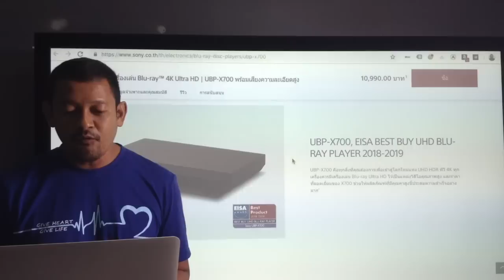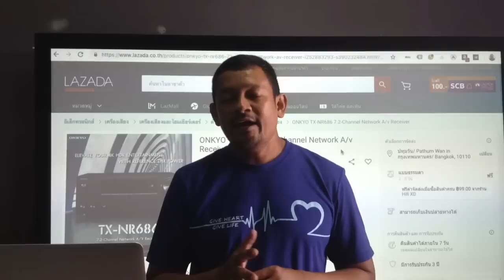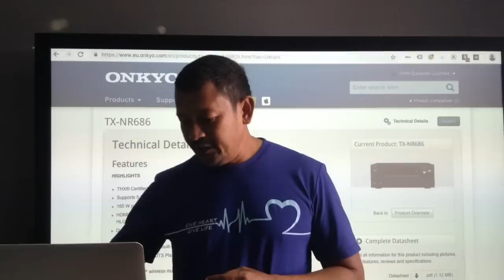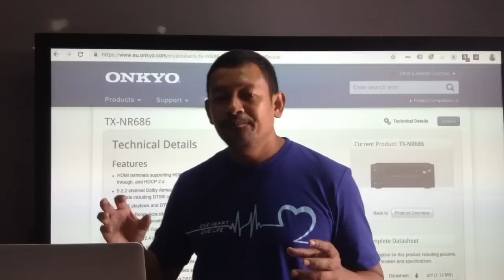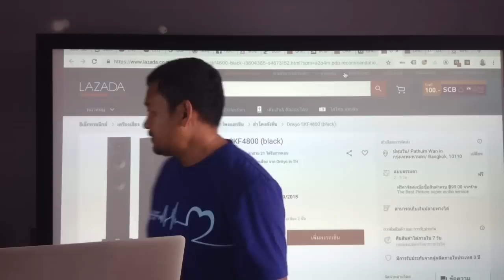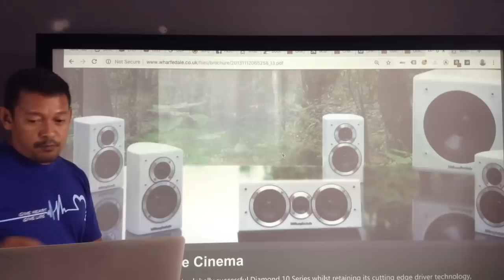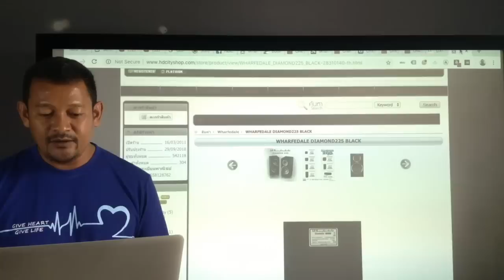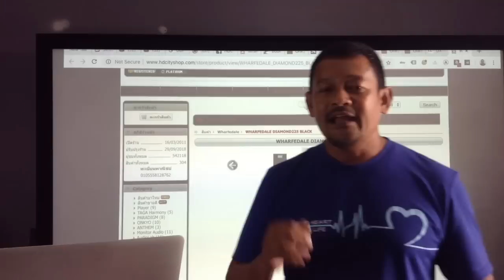จัดชุด ดูหนัง4Kโฮมเธียเตอร์งบ 50,000 ครบทั้งเครื่องเล่นบลูเรย์ AVR ATMOSและชุดลำโพง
เพจมูลนิธิ "กัลยามิตรเพื่อพัฒนาเด็กและเยาวชน"

สาเหตุมาจากการที่แฟนเพคคนหนึ่งถามเข้ามา
แล้วเจอปัญหาในการคุยกับร้านค้า
เลยทำมาให้ครับ

ใครสนในงบไหน โพสต์คอมเม้นไว้ได้
ผมจะเลือกมาตอบ